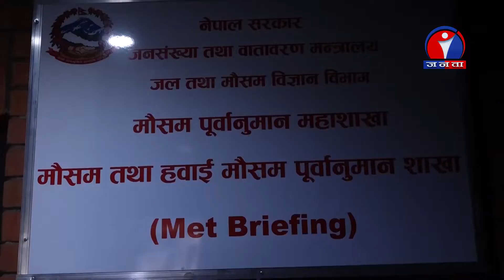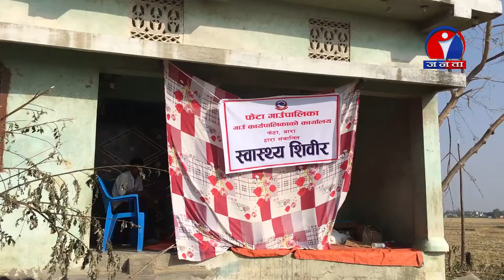बारा र पर्सामा विपत्ति ठूलो जनधन क्षति || Byline